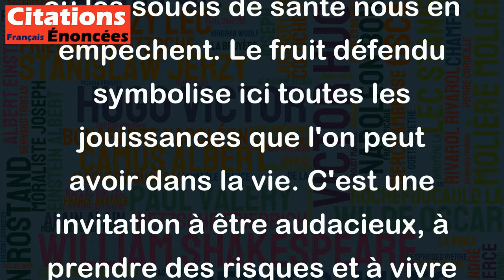Il ne faut pas attendre d'avoir de fausses dents pour mordre dans le fruit défendu. - Jacques Deval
Cette citation de Jacques Deval encourage à profiter de la vie et des plaisirs qui s'offrent à nous avant qu'il ne soit trop tard, plutôt que d'attendre que la vieillesse ou les soucis de santé nous en empêchent. Le fruit défendu symbolise ici toutes les jouissances que l'on peut avoir dans la vie. C'est une invitation à être audacieux, à prendre des risques et à vivre pleinement sa vie. Toutefois, il est important de souligner que cette citation doit être interprétée avec discernement, en évitant les excès qui peuvent causer du tort à soi-même ou aux autres.